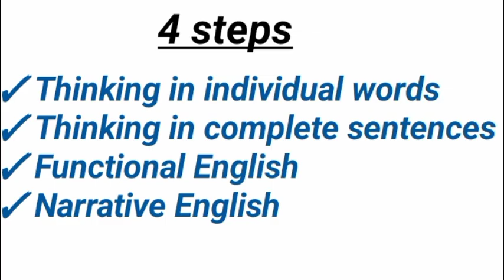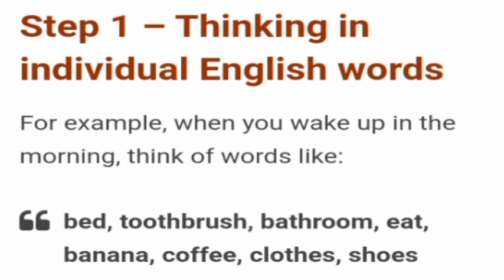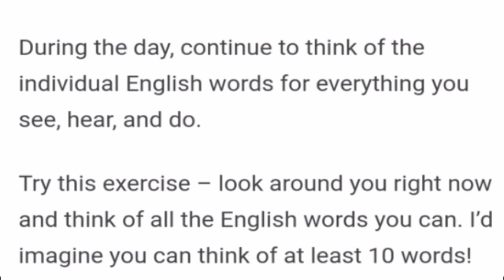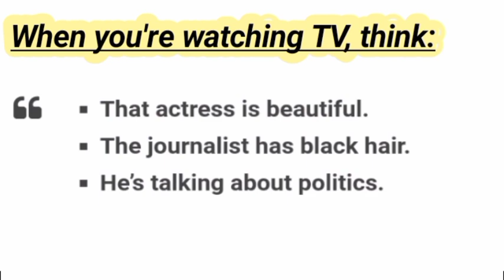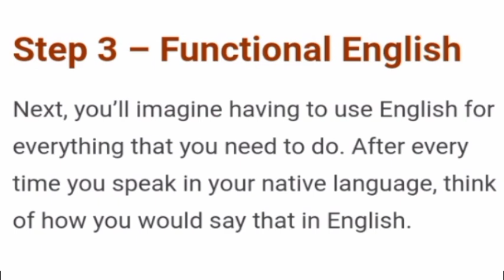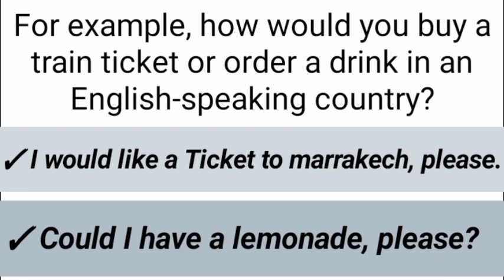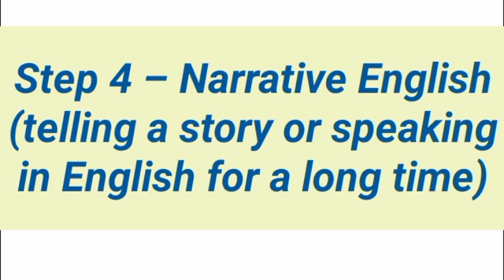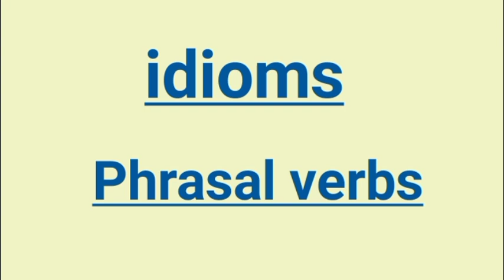كيف أتكلم اللغة الإنجليزية بسهولة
أربع خطوات ستساعدك في هزم الخوف وتحقيق هذف
 التحدث بطلاقة، لن تحتاج بعد اليوم ترجمت الكلمات أو الجمل من العربية إلى الإنجليزية والوقوع في الغلط اللغوي. ستحتر اللغة الإنجليزية من هذا الدرس.

رابط تحميل الأفعال الشادة link to upload the list of Irregular verbs.

قواعد إتقان ضمائر وصفات الملكية

دروس إتقان قواعد التصريف
المضارع البسيط. present simple✅

✅ simple continuous المضارع المستمر

✅ past simple. الماضي البسيط

أتمنى أن أكون عند حسن ظنكم